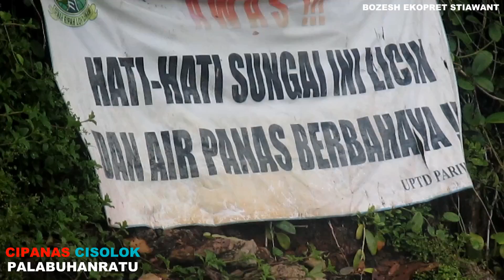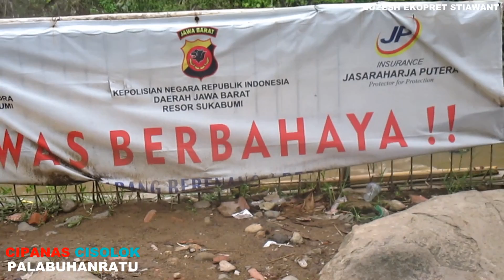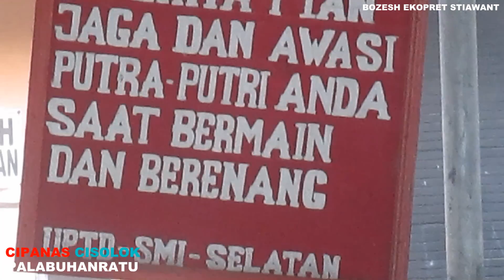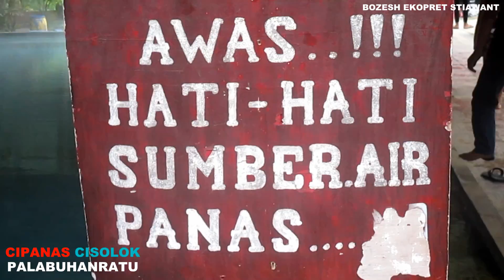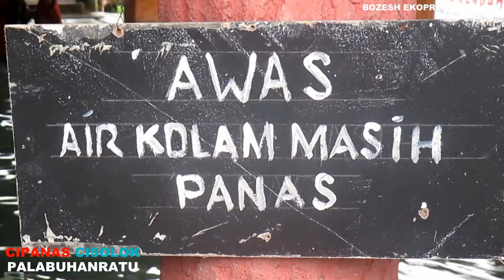Cipanas cisolok Palabuhanratu Sukabumi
PALABUHANRATU Sukabumi jawabarat